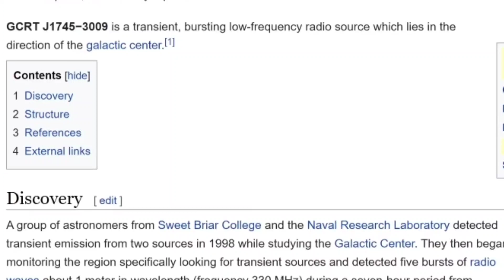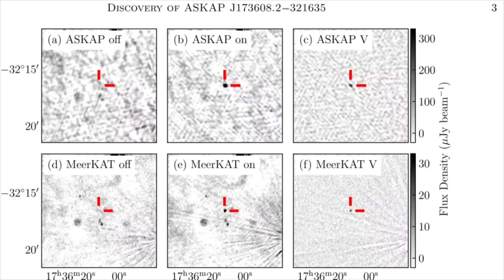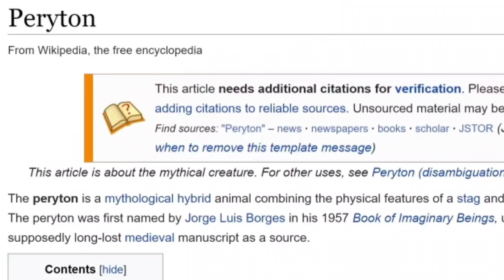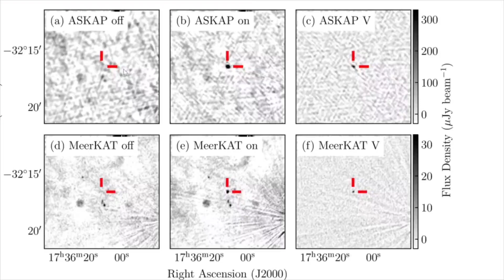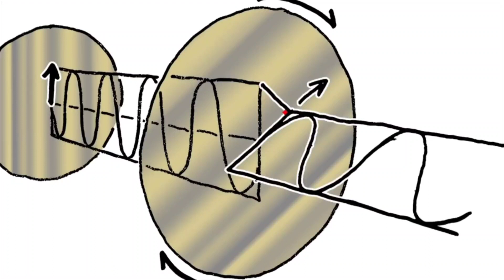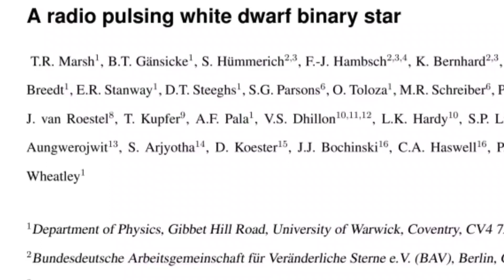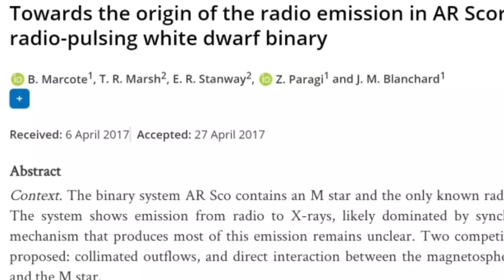Unexplained Repeating Radio Signals Detected From The Milky Way's Center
Click This Link To Open Demat Account In Upstox